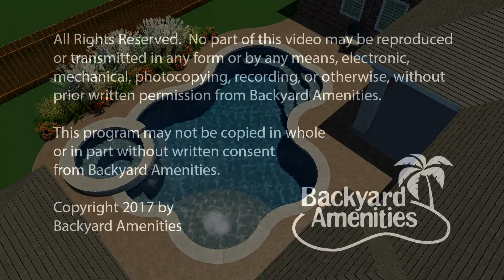Walker Pool Design by Backyard Amenities